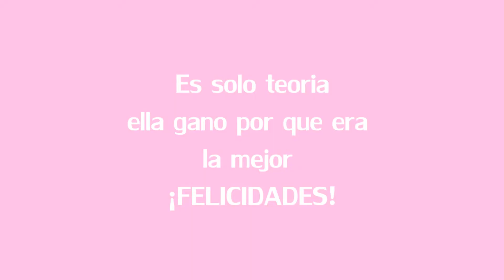Me hice viral en tiktok + Miss universo ¿ India o Paraguay? y Tiny pretty things NETFLIX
holi  ♡
PORFA COMPARTANLO LOVEU
espero les guste el video y lo compartan por fisss, dejenme saber que piensan en los comentarioss :D